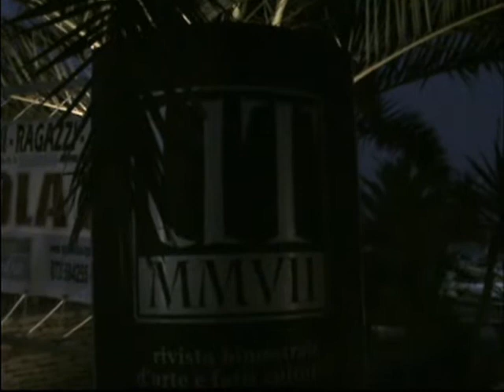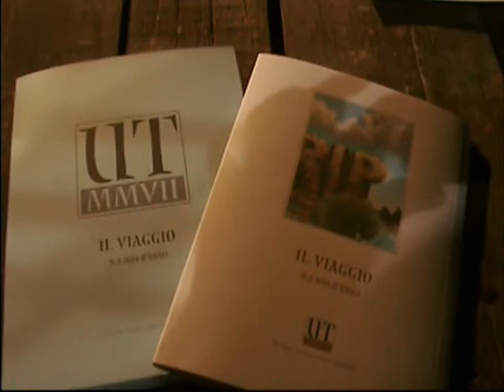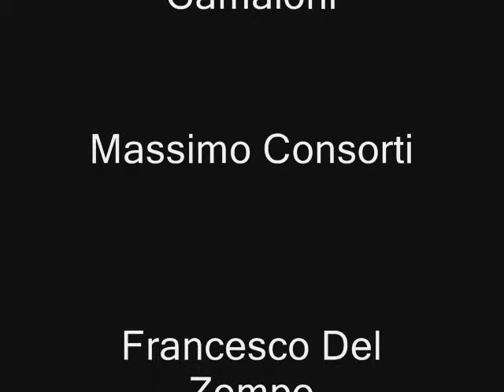Presentazione UT "Il Viaggio", 13 Agosto 2014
Presentazione del 44° numero di UT "Il Viaggio", presso il Circolo Nautico Ragn'a Vela, 13 Agosto 2014, San Benedetto del Tronto, con i contributi di: Francesco Accattoli, Theocharis Bikiropoulos, Georgia Chaidemenopoulou, Emily Forlini, Enrica Loggi, Alceo Lucidi, Mariagrazia Maiorino, Americo Marconi, Alessandra Morelli, Michele Ortore, Gino Piergallini, Giuseppe Piscopo, Ivan Pozzoni, Ambra Simeone, Dante Marcos Spurio, Nima Tayebian e... il trio di UT (Massimo Consorti, Pier Giorgio Camaioni e Francesco Del Zompo). Naturalmente coadiuvato da Sabatino Polce e Michaela Menestrina. Tutta UT ringrazia Pina Di Vito per le bellissimi e pazienti riprese.